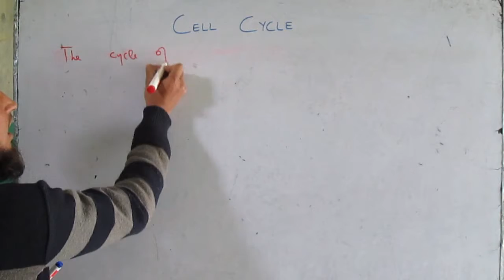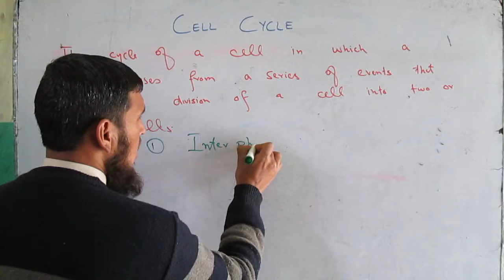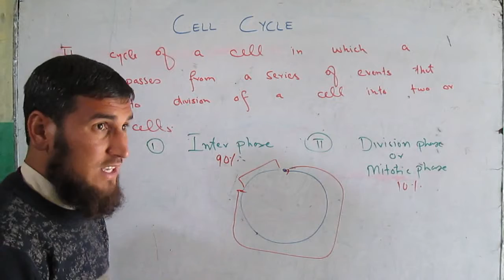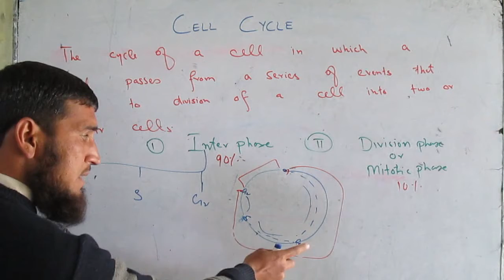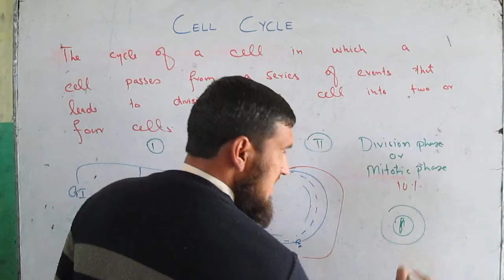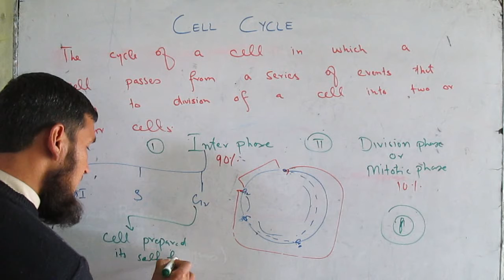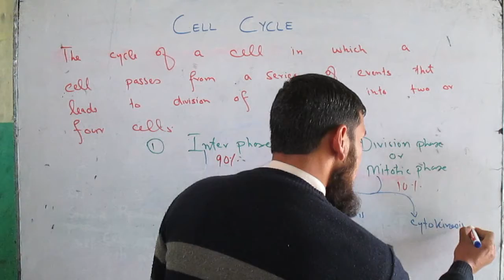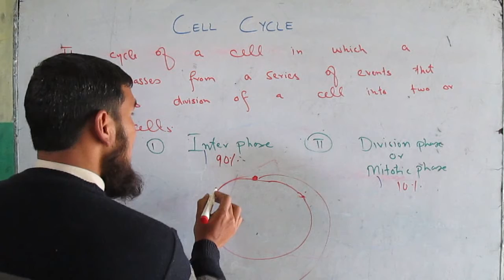Cell Cycle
Introduction of Cell Cycle